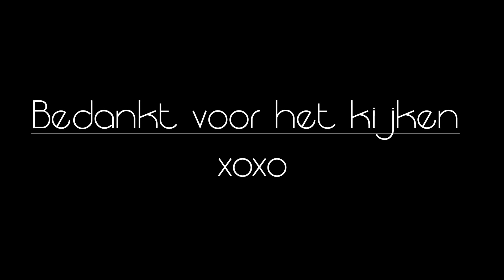Colorful Spring Make Up | CheyenneA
Hey,

Ik heb een frisse en kleurrijke lente make-uplook voor jullie... Ik maakte gebruik van mijn nieuwe Milani Amore Liquid Lipstick. Blijft zeer lang zitten en komt ook in veel verschillende kleuren.

De lippenkleur kan je ook veranderen met iets minder opvallend als je niet echt houd van deze felle kleur, aangezien de oogmakeup zeer basic is.

xoxo
Cheyenne